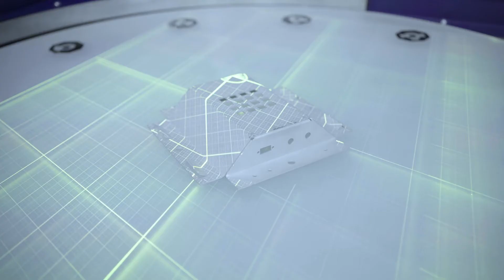Tour our lab | Advanced Inspection Services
Advanced Inspection Services provides dimensional inspection and metrology services at our lab in Minnesota, or onsite at your company!